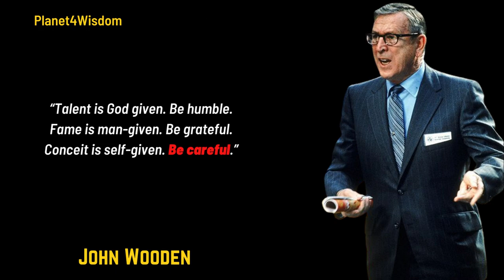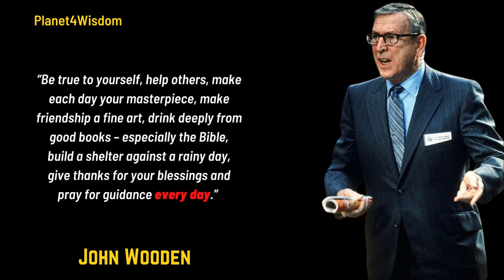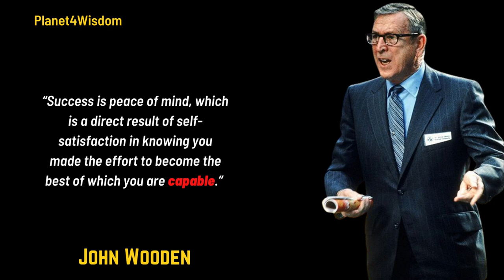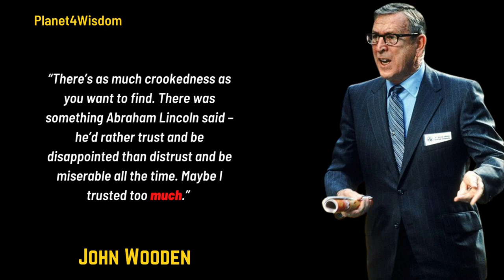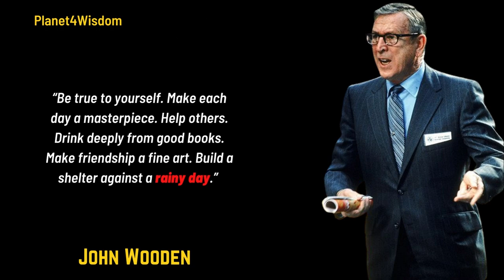Golden Words of John Wooden that are worth…Motivational Quotes | Planet4Wisdom #66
John Robert Wooden (October 14, 1910 – June 4, 2010) was an American basketball coach and player. Nicknamed the Wizard of Westwood, he won ten National Collegiate Athletic Association (NCAA) national championships in a 12-year period as head coach for the UCLA Bruins, including a record seven in a row. No other team has won more than four in a row in Division I college men's or women's basketball. Within this period, his teams won an NCAA men's basketball record 88 consecutive games. Wooden won the prestigious Henry Iba Award as national coach of the year a record seven times and won the AP award five times.

As a 5'10" guard, Wooden was the first player to be named basketball All-American three times, and the 1932 Purdue team on which he played as a senior was retroactively recognized as the pre-NCAA tournament national champion by the Helms Athletic Foundation and the Premo-Porretta Power Poll. He played professionally in the National Basketball League (NBL). Wooden was inducted into the Naismith Memorial Basketball Hall of Fame as a player (1960) and as a coach (1973), the first person ever enshrined in both categories.

One of the most revered coaches in the history of sports, Wooden was beloved by his former players, among them Lew Alcindor (later Kareem Abdul-Jabbar) and Bill Walton. Wooden was renowned for his short, simple inspirational messages to his players (including his "Pyramid of Success") many of which were directed at how to be a success in life as well as in basketball. Wooden's 29-year coaching career and overwhelming critical acclaim for his leadership have created a legacy not only in sports but also extending to business, personal success, and organizational leadership.